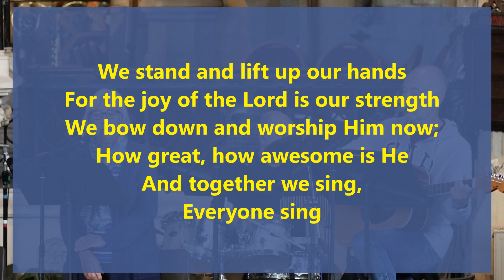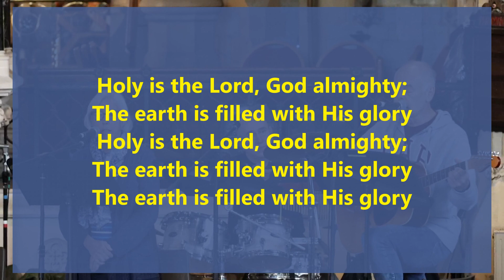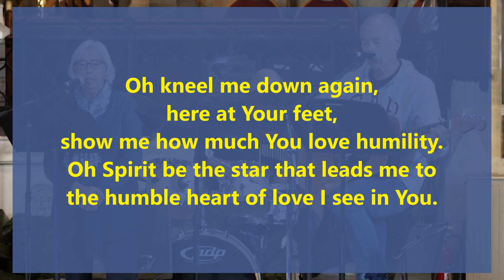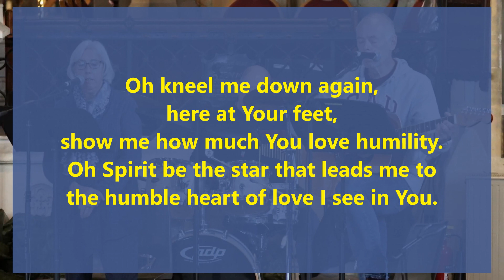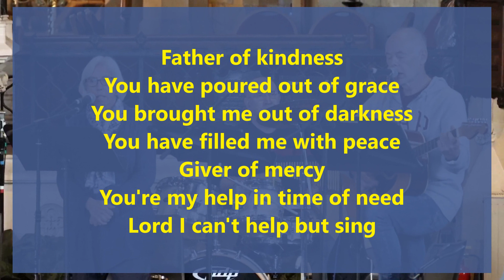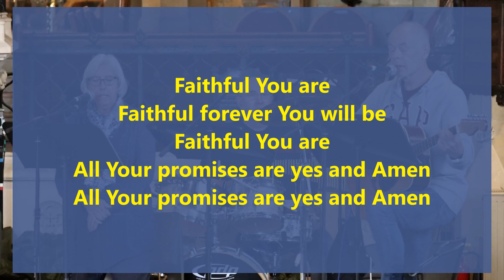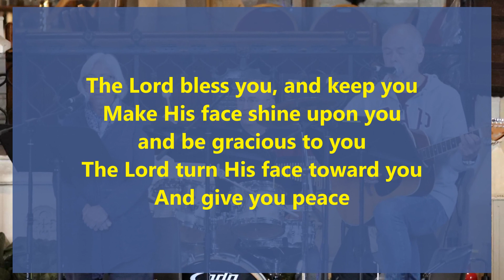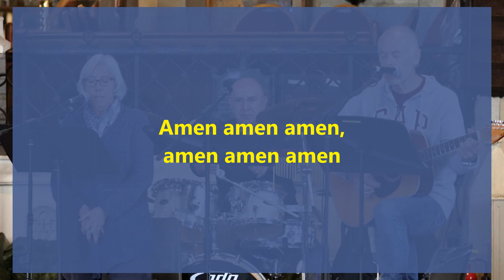17th October 2021 11:00 Informal Worship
Leader:  Anand
Preacher: Regina

Readings: Hebrews 5:1-10
                   Mark 10:35-45